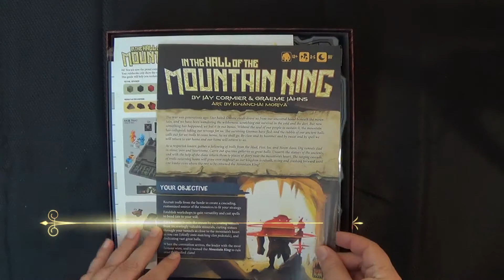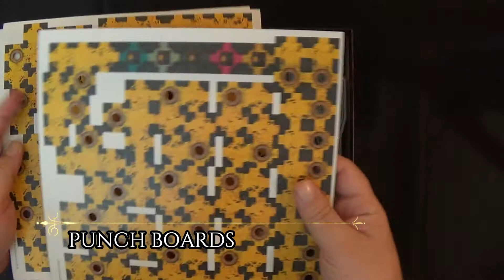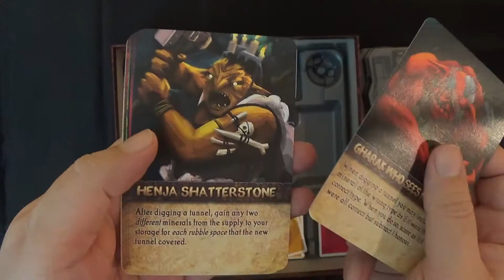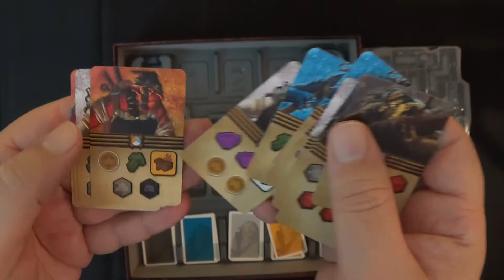Silent Unboxing Season 2 Ep. 23 -- In the Hall of the Mountain King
A silent unboxing of the Kickstarter Deluxe version of In the Hall of the Mountain King by Jay Cormier and Graeme Jahns! mPublished by Burnt Island Games.  What's a Silent Unboxing? Sometimes you just want to see what comes in the game and not listen to someone drone on and on about it. So relax and enjoy!